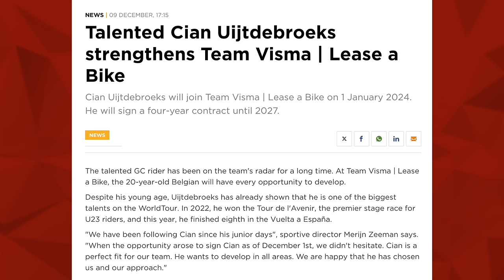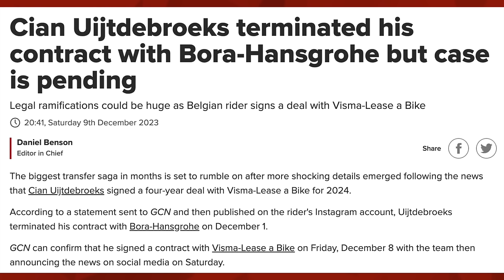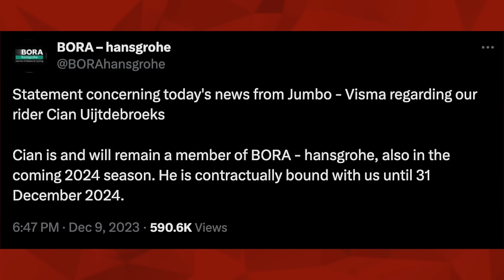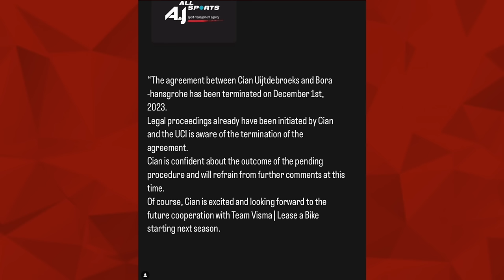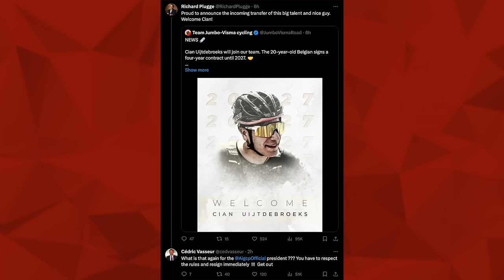Cian Uijtdebroeks' Shock Departure from BORA-hansgrohe | Emergency Lanterne Rouge Cycling Podcast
In this episode Patrick Broe and Benji Naesen discuss the breaking news of Cian Uijtdebroeks departure from Bora-Hansgrohe for Visma Lease-a-bike.

Credits:
Results | FirstCycling